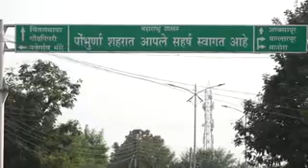आदिवासी महिलांची पहिली पोल्ट्री कंपनी | First Private Limited Poultry Farm Company